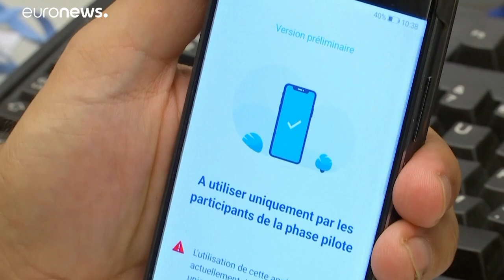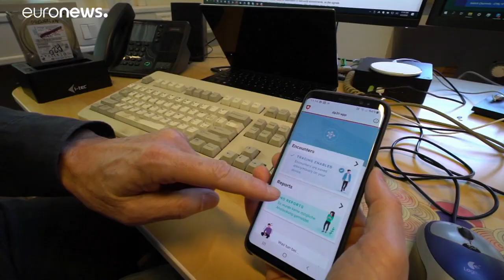Слежка за инфицированными или оппозиционерами?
Правительства пробуют использовать мобильные приложения для выявления очагов коронавируса. Это чревато вторжением в частную сферу. С помощью телефона власти могут узнать, с кем и где встречается его владелец,